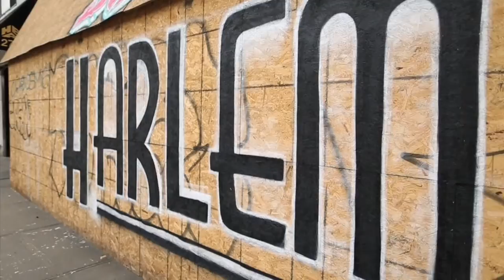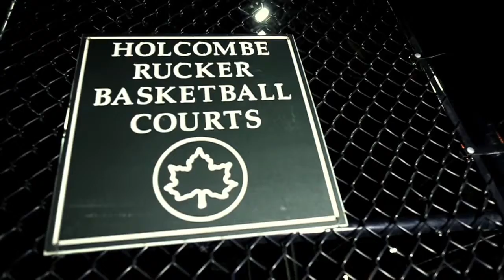Dedication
Harlem Artist SHow TuFli RAW Project Coming Soon